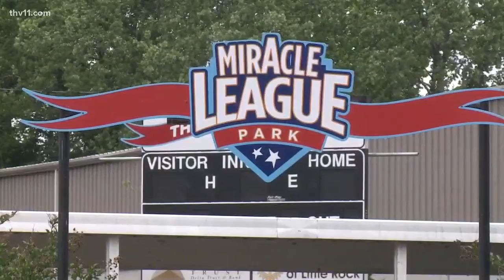Volunteers place sandbags to save Arkansas baseball field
The Miracle League field is made out of recycled tires and could tear apart and float away if flooding gets in.